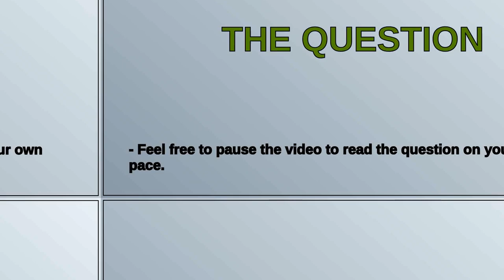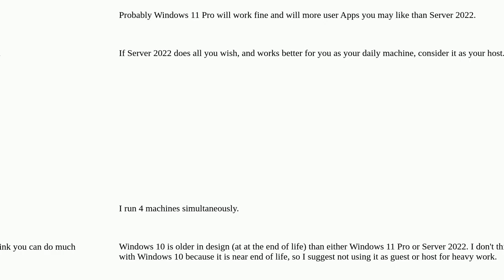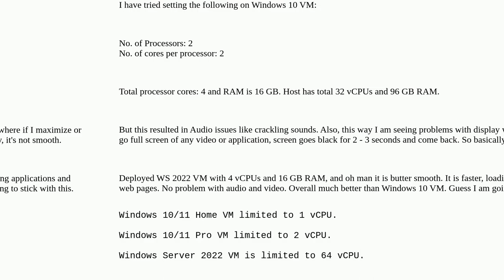Windows 10/11 vs Windows Server as Virtual Machine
A special thanks goes out to the community

  windows-11 windows-10 windows-server-2022